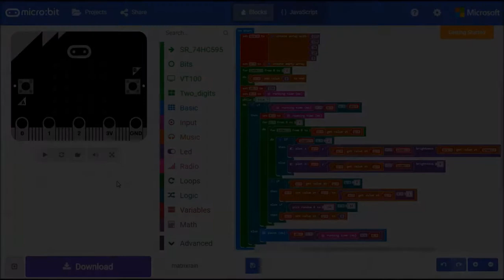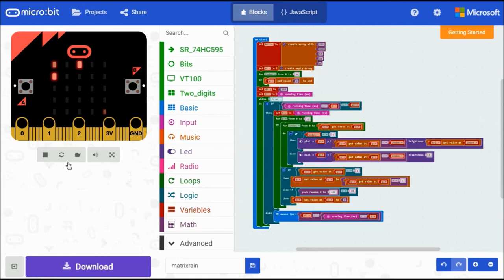The BBC micro:bit - THE MATRIX RAIN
Another microbit fun programming challenge: “The Matrix rain”.